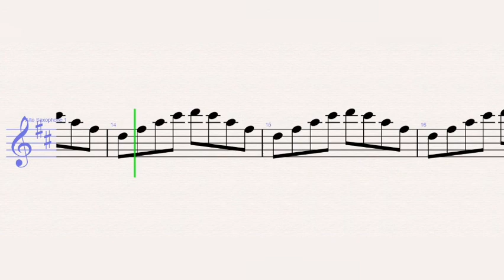Stranger Things - Stranger Things Theme - Soundtrack- Saxophone Tutorial - Sheets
Stranger Things - Stranger Things Theme - Michael Stein - Kyle Dixon- Season 1 - Season 2 – Season 3 - Soundtrack- Saxophone Tutorial - Sheets